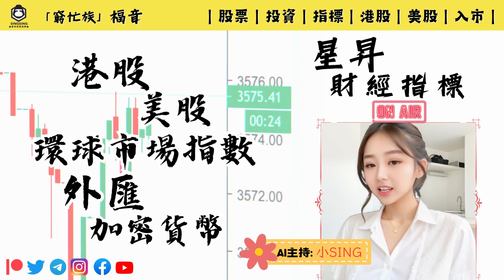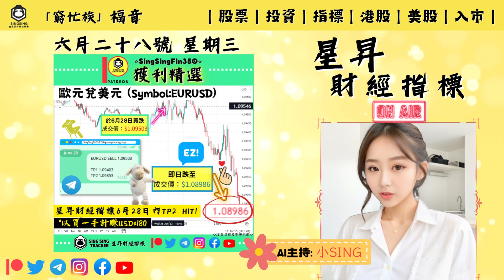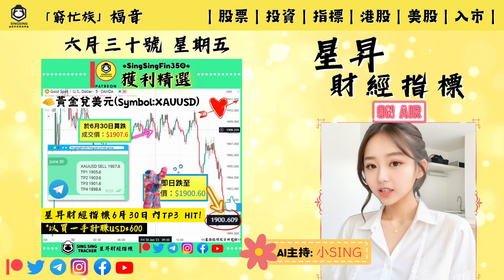《AI 女主持-小Sing🌸》分享【呢一星期賺超過$2萬？】[講解追蹤🔍未來股市動向📈]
星昇財經指標⭐️SingSingTracker 《AI 女主持-小Sing🌸》為大家分享近期的盈利回顧🕐，仲同大家講解追蹤🔍未來股市動向📈

[00:00:12] - AI 女主持-小Sing登場❗️
[00:00:54] - 6月5日-6月9日盈利速報🕐
[00:03:40] - 追蹤未來股市動向📈

SingSingFin🌟始動！
「窮忙族」福音｜股票｜投資｜指標｜港股｜美股｜入市
📢提供即時入市資訊，助「窮忙族」把握入市機會！
SingSingFin🌟提供多個選擇，供會員挑選適合自己的方案🎯

➡️✔️SingSingFin 200✔️會籍 （中長線之選）
👉可以進入SingSingFin 200✔️Telegram 中長線攻略群組
👉中長線港/美股、外匯、黃金貼士

➡️⭐️SingSingFin 350⭐️會籍 （短線之選）
👉可以進入⭐️SingSingFin 350⭐️Telegram私人VIP群組
👉短線個股/行情貼士（加減倉等）
👉短線黃金/外匯貼士
👉24小時實時貼士（港/美股、外匯、黃金等）

➡️SingSingFin👌會籍
👉新手入門級會籍

➡️🚀SingSingFin 500🚀會籍 （Patreon限定）
👉同時獲得✔️SingSingFin 200✔️+⭐️SingSingFin 350⭐️會籍 的福利

⭐️星昇財經指標⭐️
立即加入 Join Now👇🏻有以下兩種渠道可以加入SingSingFin會員：

💛仲有記得Follow，like👍 & share💁‍♂️我地《 星昇財經指標 》專頁呀~

同埋緊貼專頁及網站，以獲最新入市資訊！(本專頁僅作個人投資紀錄分享及反思，並不構成任何投資建議。)